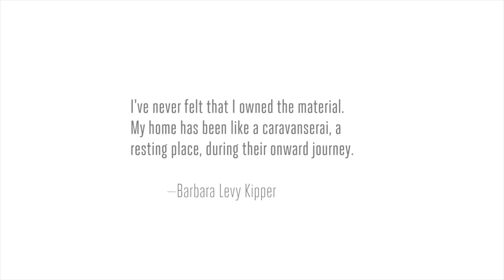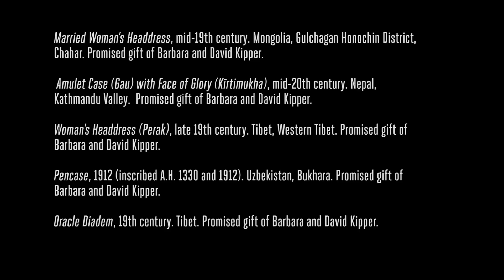Vanishing Beauty: Asian Jewelry and Ritual Objects from the Barbara and David Kipper Collection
This exhibition overview features some of the  300 highlights from this outstanding collection that introduces visitors to exquisite meaning-filled objects and the fast-disappearing cultures that produced them.